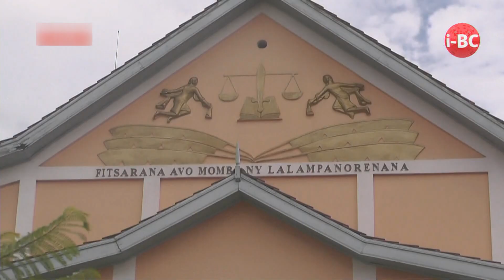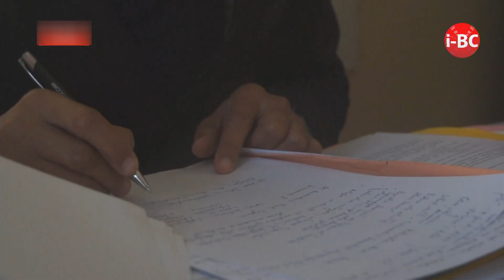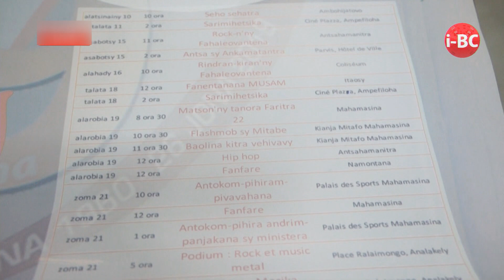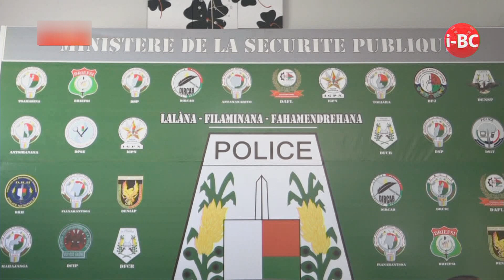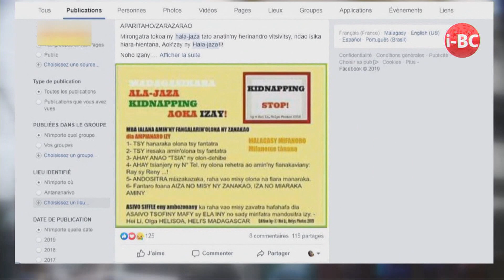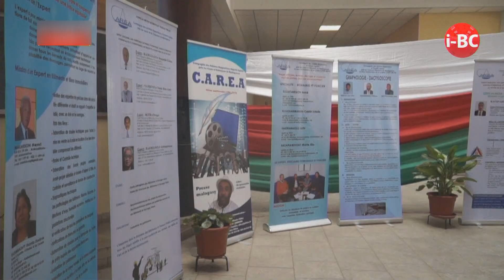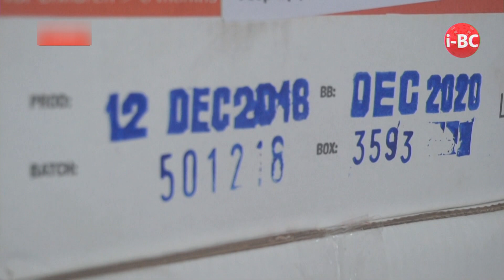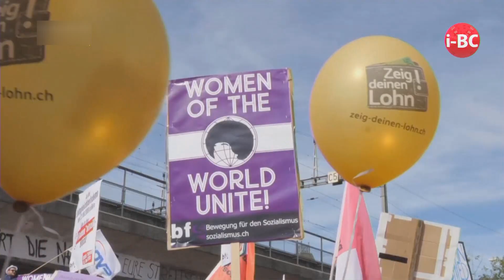IBC NEWS DU14 JUIN 2019